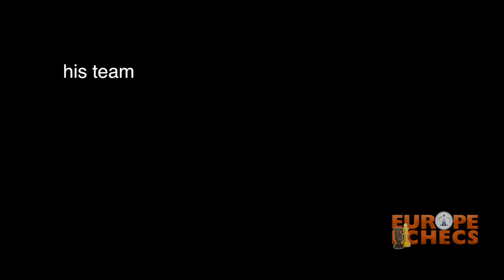Opening Ceremony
Interviews of Mikhail Gorbachev & Anatoly Karpov